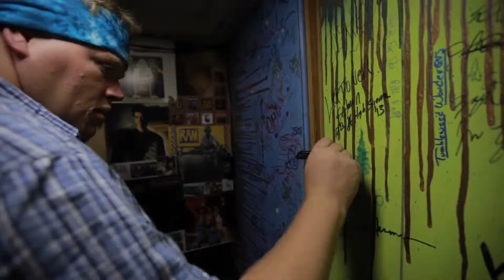Jam in the Van: A BNM Exclusive Interview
We sat down with the guys responsible for putting together the viral sensation Jam in the Van, and hearing their story of how it started and has grown from its humble beginnings.

B-Roll Provided by Jam in the Van